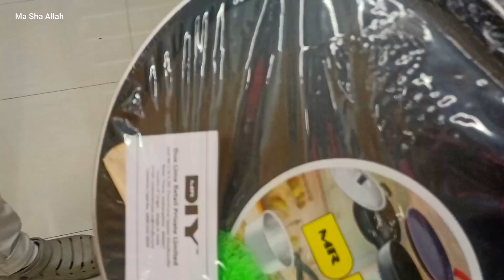Kitchen Shopping 🛍️ Organisation Kitchen Items 🤩 डी आय वाय Shopping Brand New 🤑 Mumbai 👍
decorationideas